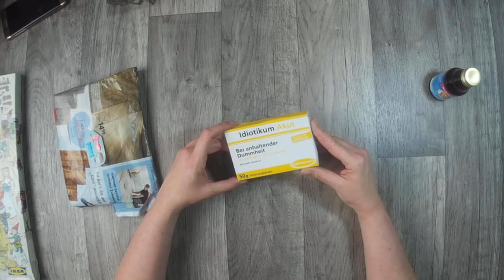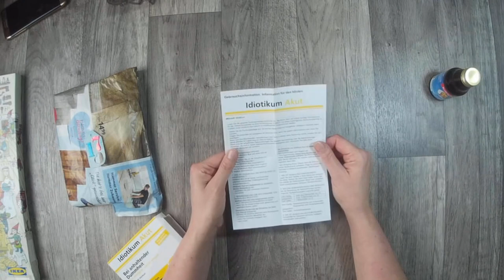Tauschadventskalender 17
Türchen Nummer 17 und wieder nette Überraschungen.

oder

z. B. Von Stampin Up:
Papierschneider - 36€
Papierfalter - 8,50€